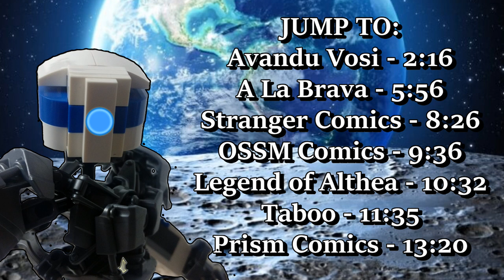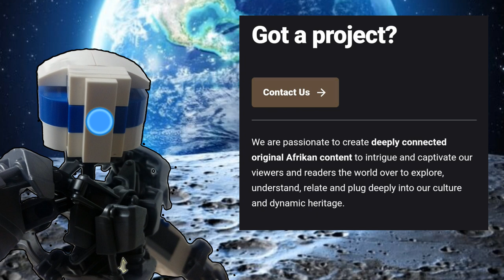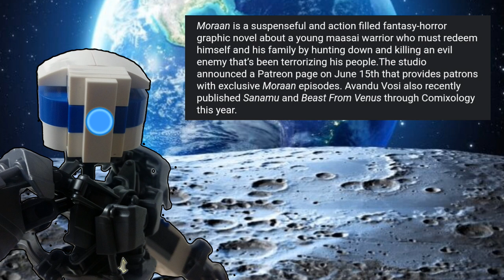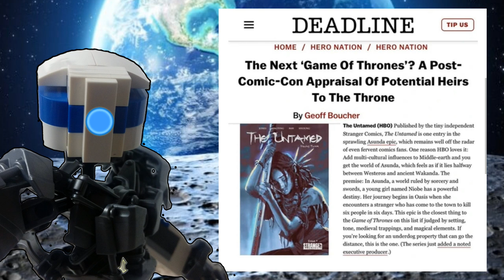SDCC 2021: Diverse Voices in Comics & Art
LINKS:
Avandu Vosi: